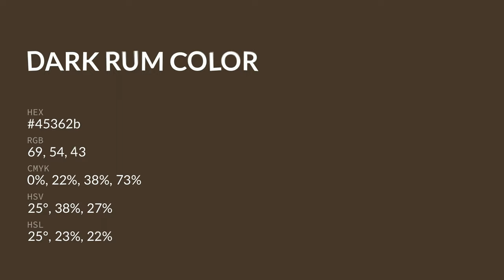Dark Rum color 45362b hex color - Brown color - Cool color 45362b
What color is Dark Rum ? 45362b hex color - Brown color - Cool color 45362b

Hex 45362b Color Code is also known as Dark Rum color.